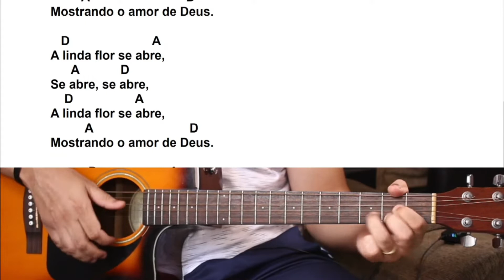Como tocar o corinho infantil 'As árvores balançam' 🌳 Toque para seus filhos